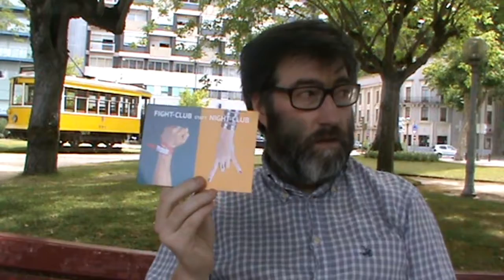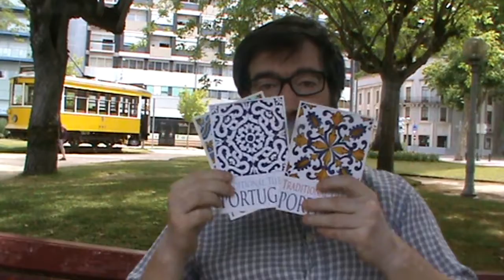POSTCROSSING || WEEK 003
This week I received postcard from:

- 1 x Germany